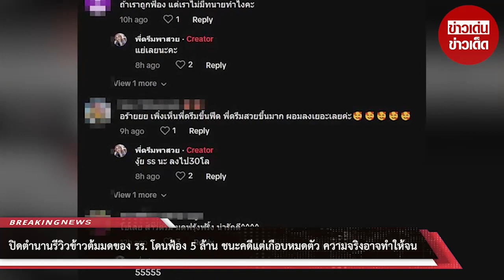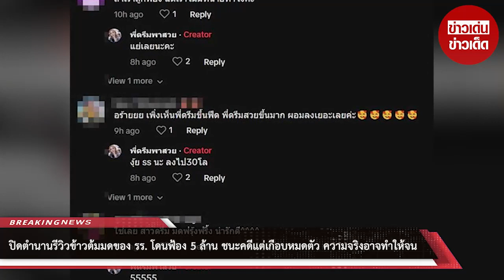ปิดตำนานรีวิวข้าวต้มมดของ รร. โดนฟ้อง 5 ล้าน ชนะคดีแต่เกือบหมดตัว ความจริงอาจทำให้จน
00:00 - Intro
00:10 - News
01:00 - Minute